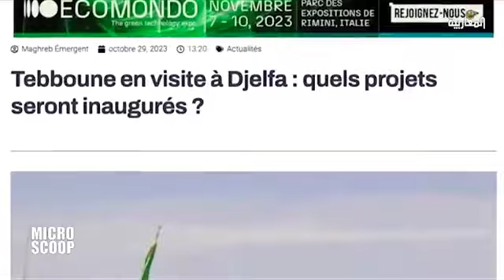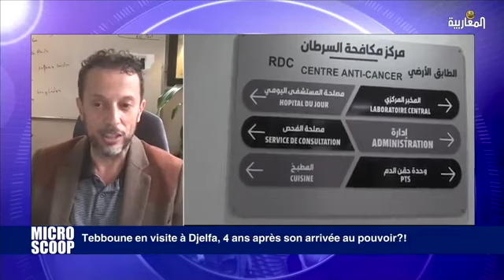De la visite de Tebboune à Djelfa et de sa succession en débat sur Al Magharibia